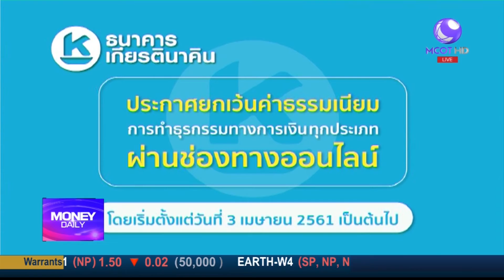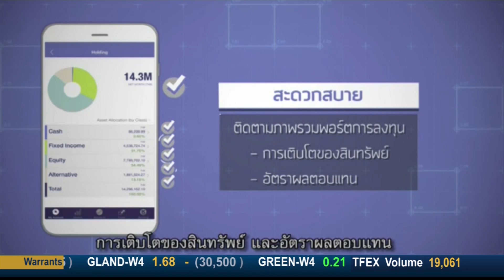ข่าว เกียรตินาคิน ประกาศฟรีค่าธรรมเนียมเริ่ม 3 เม.ย. นี้ / Money Daily 2 เม.ย. 61